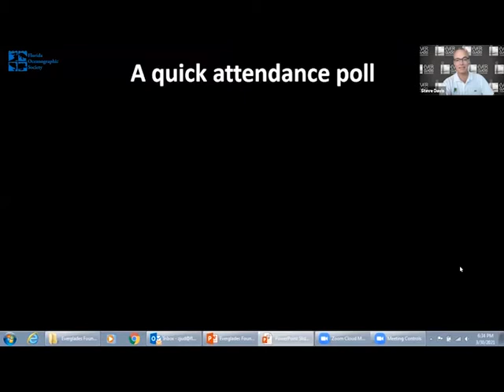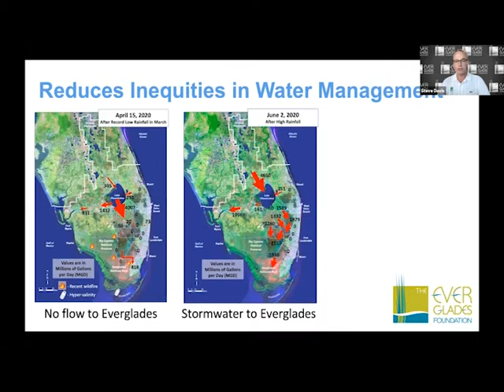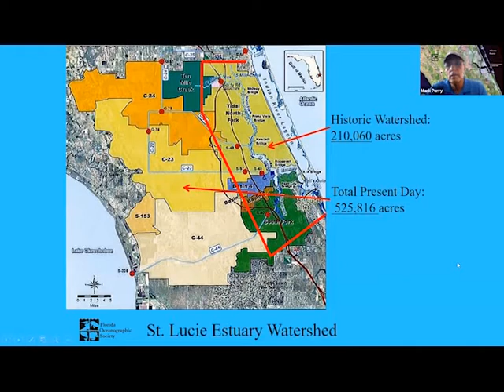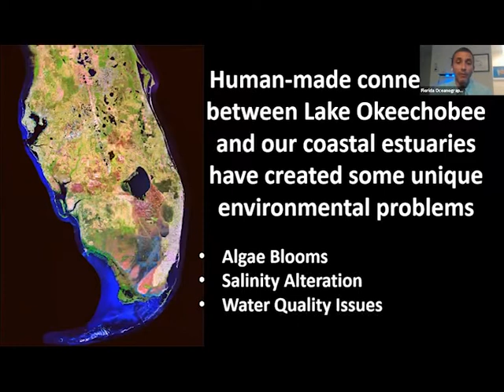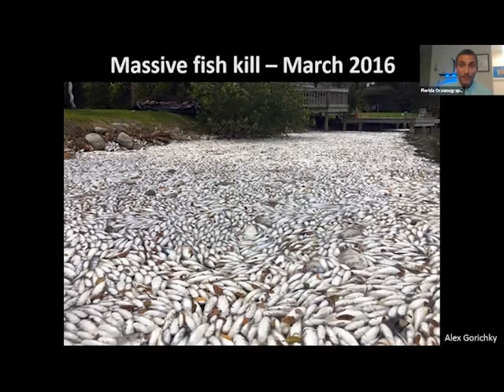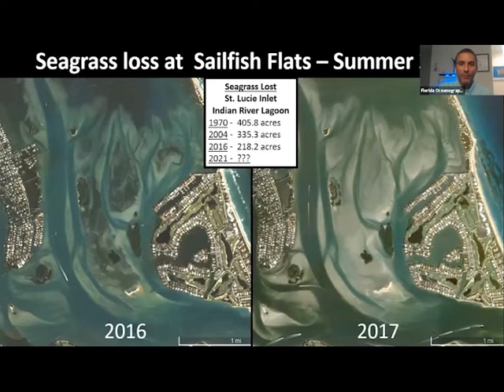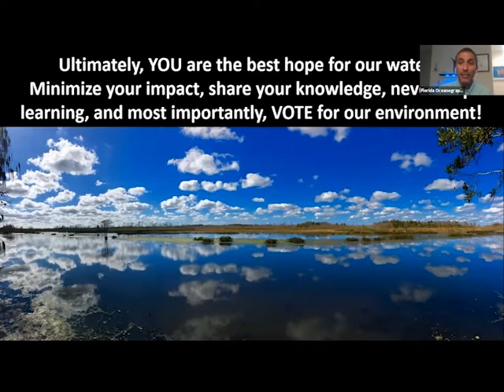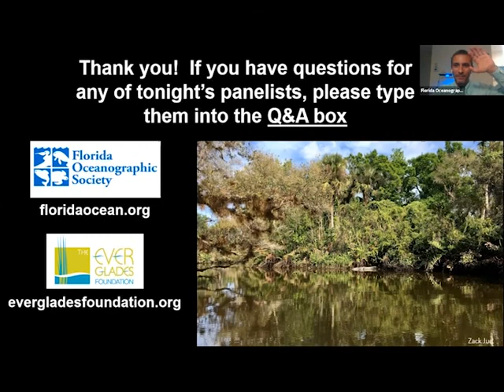Everglades to Estuaries: What Everglades Restoration Means for the Treasure Coast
Join Florida Oceanographic Society and The Everglades Foundation for an update on the latest efforts to restore the Florida Everglades. Learn about recent developments in the fight to save the Everglades, and what these efforts mean to the health of Florida’s coastal estuaries, including the Indian River Lagoon and the St. Lucie Estuary.

Topics include the Comprehensive Everglades Restoration Plan, the Everglades Agricultural Area Reservoir, Lake Okeechobee discharges, nutrient pollution, algae blooms, and the inequity of water use in the Greater Everglades Ecosystem.

Presenters include:
Dr. Steve Davis, VP of Communications & Engagement and Senior Ecologist, The Everglades Foundation
Mr. Mark Perry, Executive Director, Florida Oceanographic Society
Dr. Zack Jud, Director of Education, Florida Oceanographic Society

890 Northeast Ocean Blvd.